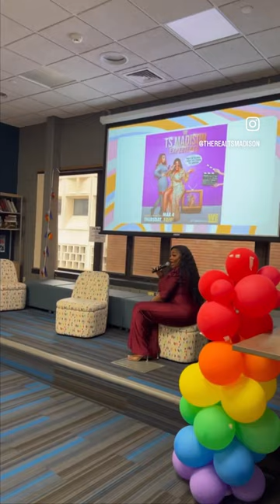tsmadison lecuture at Buffalo university snippets